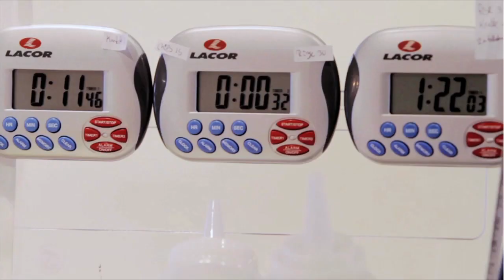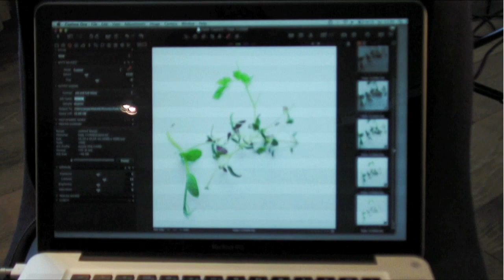Passion & Prison | Rasmus Kofoed, Head Chef and Co-Owner of Geranium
Rasmus Kofoed is a restaurateur, head chef and co-owner of Geranium (One Michelin Star Awarded in 2012, two in 2013, three in 2018) restaurant in Copenhagen. Rasmus won the gold medal in 2011, the silver medal in 2007 the bronze medal in 2005 at the biennial world chef championship Bocuse d’Or. He was the captain of the Danish culinary team for 7 years. Rasmus took part in many competitions and became Chef of the Year in 2003, he was the winner of the Nordic Championship in Stockholm in 2004. Winner of the Eurotoques 2004 prize, he won 1st prize in the Nordic Trophy for the Best Fish in 2005, and the Cordon Bleu in 2006, he again won the Eurotoques prize and the Desserts championship in 2006. Rasmus worked at Hotel D’Angleterre on Kongens Nytorv also at Kommandanten in Copenhagen and afterwards at the two-Michelin-star restaurant Scholteshof in Belgium. On his return to Copenhagen, he served as head chef at various top restaurants before opening his first restaurant. Rasmus is not only hungry for new challenges but also believes that thoughtfulness can be tasted. The experience that involves all our senses can be found in his restaurant.